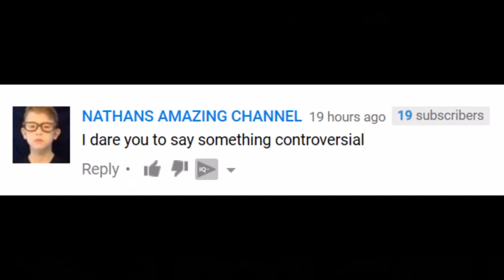Mr Beast: "I won't get shot because I'm white"